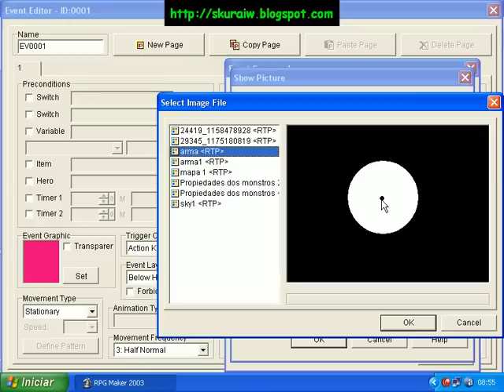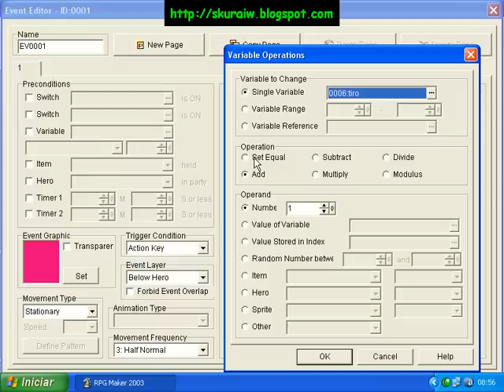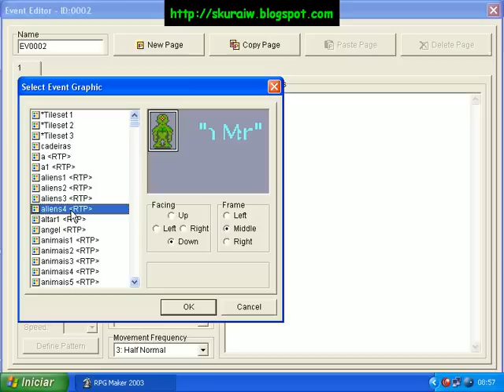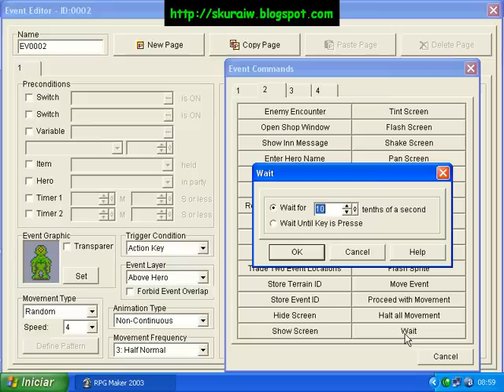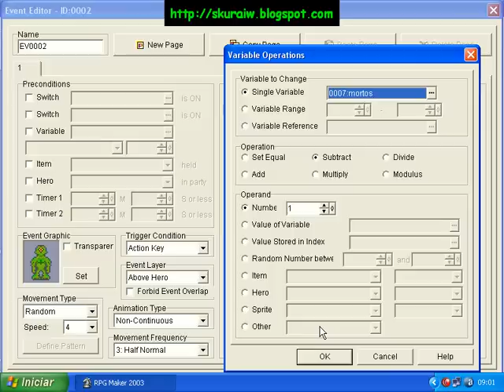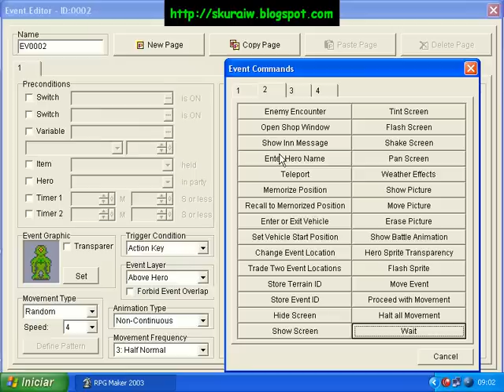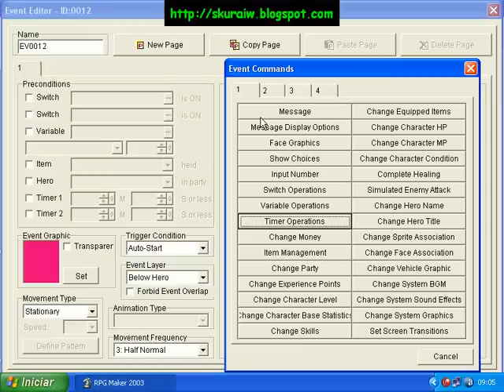Como se fazer um jogo de tiro RPG Maker (1-3)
Aqui estou ensinando como fazer um mini game de tiro no rpg maker 2003.  você talvez também possa fazer em outros rpgs maker como no 2000 , XP , ou VX . Aqui você aprende de uma forma super simples e super fácil.